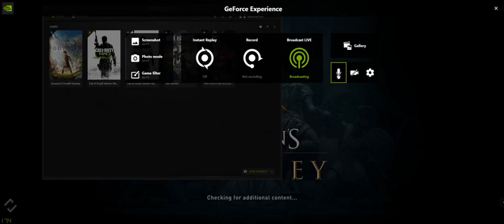Assassin’s Creed Odyssey - Casandra Episode 24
Halo Semuanya
Saya Sebgai Streamer Pemula Berharap Banyak Atas Dukungan Kalian Semua
Dukungan Kalian Sangat Bearti

Bantu Saya Capai 500 Follower Guys.. Dan Saya Akan Adakan GiveAway.
Semoga Kalian Sehat Selalu Ya.. Teriaksih...

Terima Kasih
Semoga Kalian Yang Membantu Diberikan Kelancaran Rejeki Amin
Bio
Perkenalkan Nama Saya : Abi Nofarin (Streamer Pemula)😅
Stream Yang Saya Live Dan Update Tiap Hari Di Facebook Merupakan
Game Online Dan Offline (PC/Mobile)
Yang Bisa Menghibur Kalian Semua😍

Bantu Dan Buat Saya Lebih Bersemangat
Untuk Bisa Memberikan Hiburan Terbaik Buat Kalian Semua.😘
PC SPECS
Prosesor
- RYZEN 5 3600
Mobo
- ASUS ROG STRIX B550-F Gaming Wifi AM4
VGA
- VGA ZOTAC GTX 1660 SUPER 6GB GDDR6
Foolow Me On Facebook : PandaStream93
Foolow Me On instagram : pandastore993